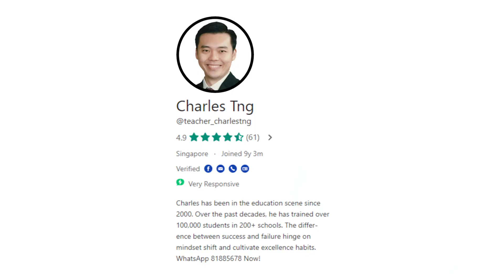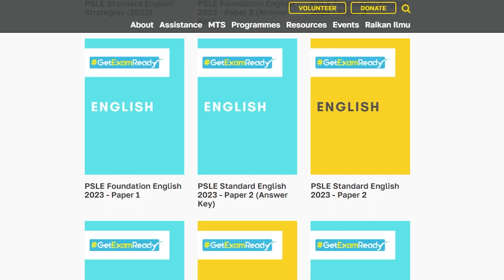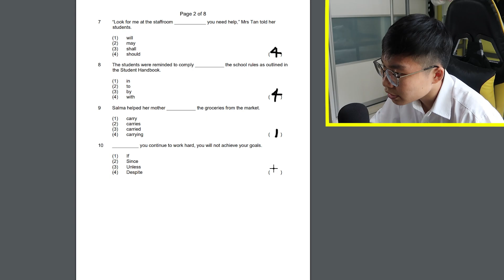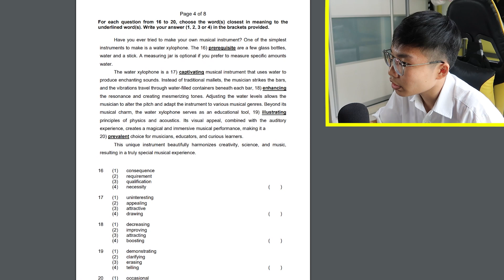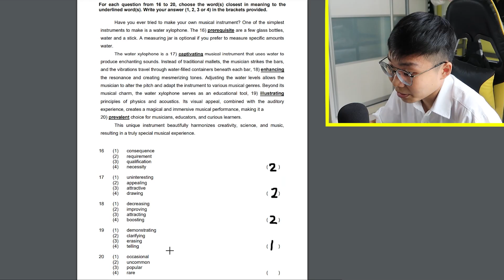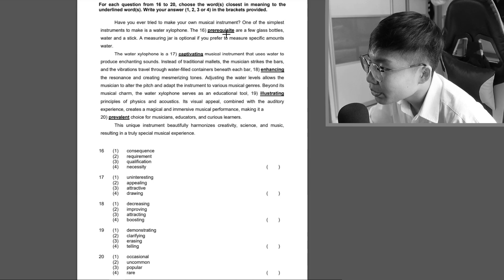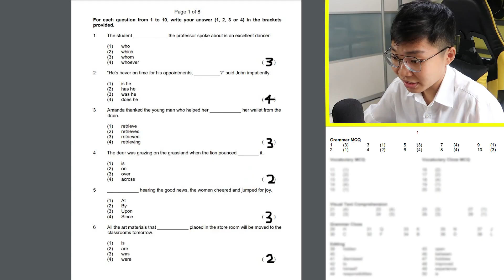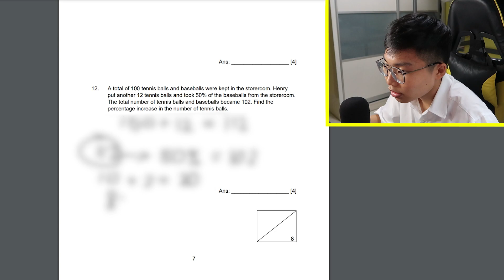Trying the PSLE 2023 Paper! | English